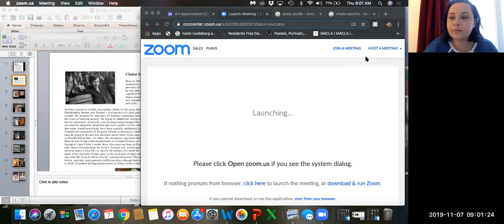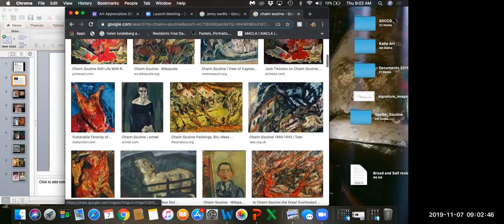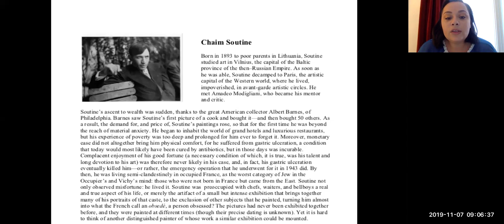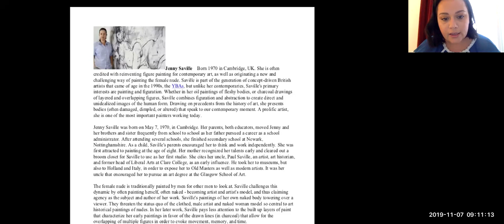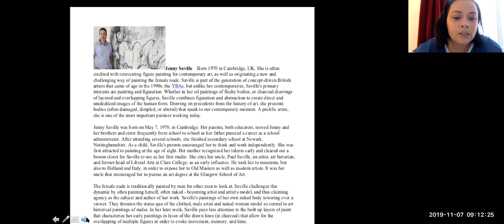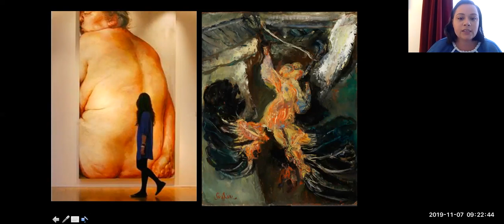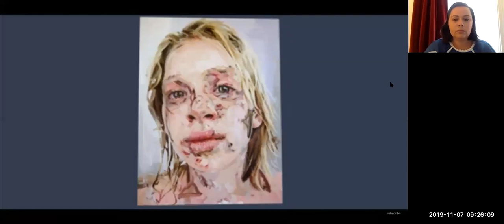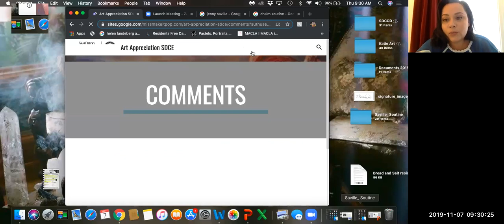Chaim Soutine &Jenny Saville